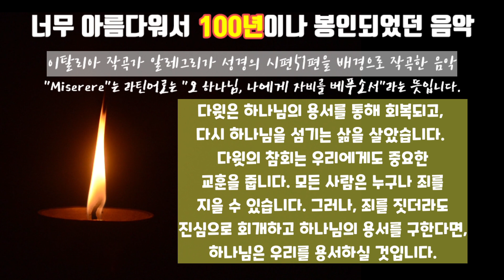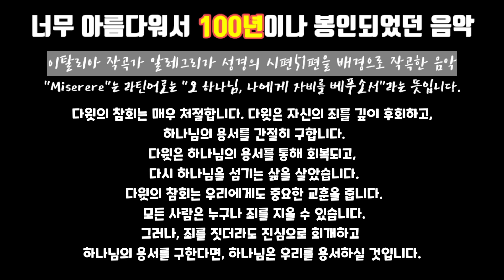이탈리아 작곡가 '알레그리'가 성경의 '시편51편'을 배경으로 작곡한 음악 "Miserere"는 라틴어로는 "오 하나님, 나에게 자비를 베푸소서"라는 뜻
(너무 아름다워서 100년이나 봉인되었던 음악)

"너무나 아름다워서 100년동안 봉인되었던 음악"으로 불리는 "Miserere"는 라틴어로는 "오 하나님, 나에게 자비를 베푸소서"라는 뜻입니다.
이 아름다운 작품은 '이탈리아 작곡가 알레그리가 성경의 시편51편을 배경으로 작곡한 음악'으로, 그 역사와 배경은 정말로 놀랍습니다.
많은 사람들이 궁금해하는 것 중 하나는, 왜 이 음악이 100년 동안 봉인되었을까? 일것 입니다.

이 곡은 교황청에서 봉인한 곡이라고 하며, 1770년까지 외부로 유출하지 못하게 하고 교황청의 '시스티나 성당'에서만 연주토록 함으로써 일반인의 궁금증과
관심을 자아낸 것입니다. 그 이유는 너무나도 아름다운 천상의 목소리가 인간의 마음을 현혹하고 어지럽힐 수 있다고 생각했기 때문이라고 합니다.
악보의 복사와 유출도 금지되었다고 합니다.

이 음악은 교황 우르바노 8세의 통치 기간에 성주간 테네브레 예배기간 동안 시스티나 성당에서만 연주되기 위해 작곡되었다고 합니다. 이 때문에 그 신비로움이
한층 더 깊어지게 되었죠. 그렇다면, 이 음악이 왜 그리 아름다운지, 어떤 특별한 요소들이 담겨져 있는지 궁금하시죠? "Miserere"는 5성부와 4성부의
합창단이 번갈아가며 노래하며, 마지막에는 9성부의 다성음악으로 막을 내리게 됩니다.

테네브레와 사순절은 연관이 있습니다. 테네브레는 사순절의 마지막 일요일인 종려주일에 시작하여 성 금요일까지 매일 저녁에 열리는 예배입니다.
테네브레는 라틴어로 "어둠"이라는 뜻으로, 예수 그리스도의 죽음과 부활을 기념하는 예배입니다.
테네브레는 어두운 교회에서 촛불을 하나씩 끄면서 진행됩니다. 촛불이 하나씩 꺼질 때마다, 예수 그리스도의 죽음과 부활을
상징하는 성경 구절을 낭송합니다. 마지막 촛불이 꺼질 때, 교회는 완전한 어둠에 잠깁니다.

17세기는 miserere는 남자들만 부를 수 있었다고 합니다. 이는 당시 카톨릭교회의 전통적인 규율에 따른 것입니다.
카톨릭교회에서는 여성들의 목소리는 음란하고 신성하지 못하다고 여겨졌기 때문에, 여성들은 성가대에서
노래를 부를 수 없었습니다. 그렇다면 남성이 어떻게 이렇게 높은 고음의 여자 목소리를 낼 수 있었을까요?

첫번째로는 카스트라토 가수의 경우입니다. 16세기부터 19세기까지 유럽에서 널리 존재했던 남성 성악가입니다.카스트라토는 어린 시기에 남성 성기를 제거하여 음성의 변화를 막은 후, 남성의 체질과 여성의 고음을 결합시키는 특별한 음성 형태를 갖게 되었습니다. 카스트라토는 높은 고음을 부르는데 탁월한 능력을 지니며, 어페라, 오라토리오 등
다양한 장르에서 활발히 활동했습니다. 가확한 인권 침해라는 비판이 제기되었고 1870년대에는 금지 되었습니다.

두번째, 카운트테너는 19세기 말에 등장했습니다. 카스트라토 가수가 금지된 이후, 여성의 목소리를 내는
남성 가수를 찾는 사람들이 늘어났습니다. 카운트테너는 카스트라토 가수와는 달리, 성대를 제거하지 않았기 때문에
건강에 문제가 없었습니다. 오늘날 카운트테너는 오페라, 종교음악 등 다양한 장르에서 활약하고 있습니다.

"미제레레"가 약 100년동안 시스티나 성당 외부에서 부르지 못하도록 제한되었던 이유에는 몇 가지 요소를
추가로 이유들이 분석되고 있습니다.
1. 특별한 의식과 의미:
"미제레레"는 로마 교회의 특별한 의식인 사순기도를 위해 작곡된 작품으로, 이 의식과 관련된 특별한
의미와 기호가 있습니다. 따라서 이 음악이 로마 교회 외부에서 자유롭게 부르여짐으로써 이 의미와
특별성이 희석되는 것을 막기 위해서였을 것입니다.

2. 문화적 특이성과 권위 유지:
로마 카톨릭 교회는 특별한 문화적 특이성과 권위를 유지하려는 의도가 있었을 것으로 생각됩니다.
3. 역사적인 관습과 특별성:
로마 교회는 역사적으로 매우 보존주의적인 관습을 가지고 있었습니다. "미제레"가 로마 교회의
특별한 예배에서만 부를 수 있도록 제한되었던 것은 이러한 관습과 의식의 특별성을 유지하려는
일환이었을 것입니다. 이러한 이유로 인해 "미제레"는 오랫동안 로마 시스티나 성당 외부에서는
부를 수 없는 작품으로 남았습니다.

이 작품이 외부로 알려지게 된 과정은 아래와 같이 분석됩니다.
1. 모차르트(Mozart)와의 관련:
14세 때 로마를 방문한 유명한 작곡가 모차르트는 "미제레레"를 처음으로 들었다고 합니다.
그는 음악을 경청하면서 이를 기억하고 돌아갔으며, 이후 자신의 기억에서 이 작품을 재현하여 악보로 만들었다고 합니다.

2. 모차르트의 작품으로 소개:
모차르트는 로마에서 들었던 "미제레레"를 바탕으로 자신의 작품으로 새롭게 해석하여 1770년대에
"미제레레"의 악보를 복제한 것으로 알려진 케틀 친들(Ketel & Schmid) 출판사에서 출판했습니다.
모차르트의 버전은 로마의 원본과 약간 다르게 변형되어 있었지만, 그럼에도 불구하고 "미제레레"가
로마 외부에서 점차 알려지게 된 출발점이었습니다.

4. 다른 작곡가들의 버전과 알려짐:
모차르트의 버전이 알려지면서 다른 작곡가들도 "미제레"의 악보를 재해석하여 발표하기 시작했습니다.
이러한 버전들은 "미제레"를 더 널리 알리는 역할을 했습니다.
5. 레고딩 기술의 발전:
20세기에 들어오면서 레고딩 기술의 발전으로 "미제레레"는 음반과 라디오 등을 통해 더욱 알려지게 되었습니다.
요인이 결합하여 로마 외부로 알려지게 된 것입니다.

다윗은 이스라엘 왕으로, 성경에서 위대한 왕들 중 한 명으로 여겨집니다. 그러나 다윗은 또한 큰 죄를 지은
왕이기도 합니다. 다윗은 밧세바라는 여인과 간음죄를 저질렀습니다. 밧세바는 다윗의 신하인 우리아의
아내였습니다. 다윗은 밧세바와의 간음죄를 숨기기 위해 우리아를 전쟁터로 보내어 죽게 만들었습니다.

다윗의 죄는 하나님께 큰 분노를 일으켰습니다. 하나님은 다윗에게 징벌을 내렸습니다. 밧세바와의 사이에 태어난
첫째 아들은 죽었고, 다윗은 압살롬의 반란을 겪어야 했습니다. 다윗은 자신의 죄를 깨닫고 참회했습니다.
시편 51편은 다윗의 참회시로, 다윗이 하나남 앞에서 자신의 죄를 인정하고 용서를 구하는 내용으로 담고 있습니다.

다윗의 참회는 매우 처절합니다. 다윗은 자신의 죄를 깊이 후회하고, 하나님의 용서를 간절히 구합니다.
다윗은 하나님의 용서를 통해 회복되고, 다시 하나님을 섬기는 삶을 살았습니다. 다윗의 참회는 우리에게도
중요한 교훈을 줍니다. 모든 사람은 누구나 죄를 지을 수 있습니다.
그러나, 죄를 짓더라도 진심으로 회개하고 하나님의 용서를 구한다면, 하나님은 우리를 용서하실 것입니다.